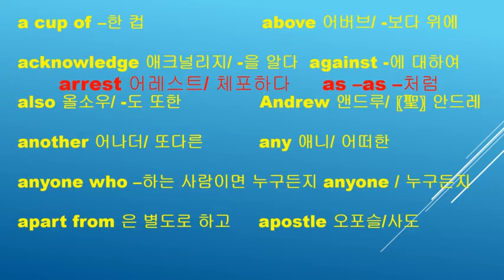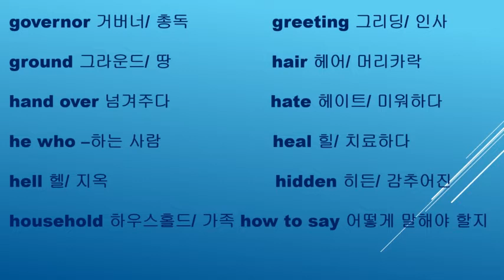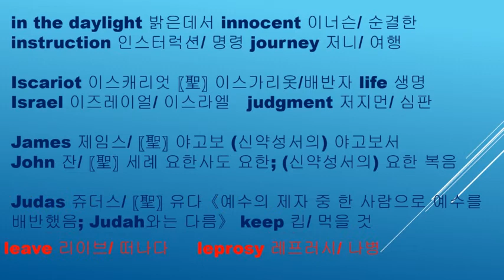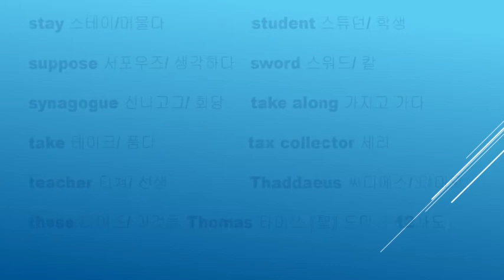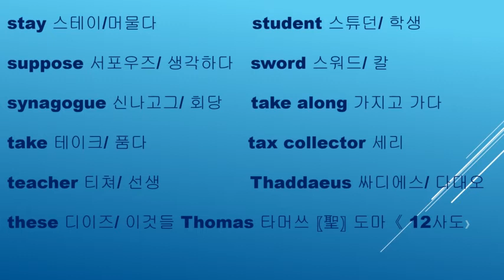성경영단어-마태 10장 모든 단어 191개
마태복음 10장 [현대인의성경]
a cup of –한 컵
above 어버브/ -보다 위에
acknowledge 애크널리지/ -을 알다
against 어게인스트/ -에 대하여
also 올소우/ -도 또한
Andrew 앤드루/ 〖聖〗 안드레《예수의 12사도 중의 한 사람》
another 어나더/ 또다른
any 애니/ 어떠한
anyone who –하는 사람이면 누구든지
anyone 애니원/ 누구든지
apart from 은 별도로 하고
apostle 오포슬/사도《예수의 12제자의 한 사람》
arrest 어레스트/ 체포하다
as –as –처럼
at that time 그때에
authority 오쏘리티/ 권능
Bartholomew 바쌀로뮤/ 〖聖〗 바르톨로뮤《예수의 12제자 중의 하나》
be afraid of –을 두려워하다
be afraid 두려워하다
be like –와 유사하다
be saved 구원받다
be worth –할 가치가 있다
bearable 베어러블/ 견딜 수 있는
because of – 때문에
Beelzebub 비엘저버브/ 바알세불(마왕)
before 비포/ -앞에서
belt 벨트/ 전대(허리띠)
betray 비트레이/ 배신하다
body 보디/ 몸
bring 브링/ 가져오다
brother 브라더/ 형제
certainly 써튼리/ 확실히
city 시티/ 도시
cleanse 클렌즈/ (상처 따위를) 정결하게〔깨끗이〕 하다
cold water 냉수
conceal 컨실/ 감추다
copper 카퍼/ 동(구리)
council 카운절/ 지방의회
cross 크로스/ 십자가
daughter-in-law 며느리
demon 디먼/ 귀신
deserve 디저어브/ 할 만한 가치가 있다
destroy 디스트로이/ 멸하다
disciple 디싸이플/ 제자
disclose 디스클로우즈/ 드러내다
disease 디지이즈/ 질병
disown 디소운/ -와 관계가 없다고 말하다
dove 더브/ 비둘기
drive out 쫒아내다
dust 더스트/ 먼지
ear 이어/ 귀
earth 어쓰/지구
enemy 에너미/ 적
enough 이너프/ 충분한
enter 엔터/들어가다
even 이븐/ -조차도
every 에브리/ 모든
evil spirit 귀신
extra 엑스트러/ 여분의
fall 폴/ 떨어지다
find 파인드/ 찾다
finish 피니쉬/ 끝나다
firm 펌/ 굳은
flee 플리/ 달아나다
flog 플러그/ 매질하다
follow 팔로우/ 따르다
following 팔로우잉/ 다음의
for one’s sake –을 위하여
freely 프릴리/ 무료로
Gentile 젠타일/ 이방인
governor 거버너/ 총독
greeting 그리딩/ 인사
ground 그라운드/ 땅
hair 헤어/ 머리카락
hand over 넘겨주다
hate 헤이트/ 미워하다
he who –하는 사람
heal 힐/ 치료하다
hell 헬/ 지옥
hidden 히든/ 감추어진
household 하우스홀드/ 가족
how to say 어떻게 말해야 할지
in heaven 하늘에 계신
in the dark 어둠 속에서
in the daylight 밝은데서
innocent 이너슨/ 순결한
instruction 인스터럭션/ 명령
Iscariot 이스캐리엇 〖聖〗 이스가리옷《유다(Judas)의 성(姓)》; ⦗일반적⦘ 배반자
Israel 이즈레이얼/ 이스라엘
James 제임스/ 〖聖〗 야고보《그리스도의 제자 두 사람의 이름》; (신약성서의) 야고보서
John 잔/ 〖聖〗 세례 요한(~ the Baptist); 사도 요한; (신약성서의) 요한 복음
journey 저니/ 여행
Judas 쥬더스/ 〖聖〗 유다《예수의 제자 중 한 사람으로 예수를 배반했음; Judah와는 다름》
judgment 저지먼/ 심판
keep 킵/ 먹을 것
leave 리이브/ 떠나다
leprosy 레프러시/ 나병
life 라이프/ 생명
listen to –을 듣다
local 로유컬/ 지방의
lose 루즈/ 잃다
lost 로스트/ 잃어버린
master 매스터/ 주인
Matthew 매슈 〖聖〗 마태《예수의 12제자의 한 사람》; 마태 복음《신약 성서의》
member 멤버/ 구성원
message 메시지/ 메시지
more than –보다 더
mother-in-law 시어머니
near 니어/ 가까운
number 넘버/ 세다
on one’s account – 때문에
one who –하는 사람
own 오운/ 자신의
parent 페어런/ 부모
peace 피이스/ 평화
penny 페니/ 돈의 단위
persecute 퍼씨큗/ 박해하다
person 퍼슨/ 사람
Peter 피터/ 〖聖〗 베드로《예수의 12제자 중의 한 사람; Simon Peter라고도 부름》
Philip 필립/ 〖聖〗 빌립《예수의 12사도 중 한 사람》
place 플레이스/ 장소
preach 프리치/ 설교하다
proclaim 프로클레임/ 전파하다
prophet 프로핏/ 예언자
put to death 죽음에 이르다
raise 레이즈/ (죽은 자를) 되살리다
rather 래더/ 오히려
rebel 리벨/ 반역하다
receive 리시브/ -을 받다
rest 레스트/ 놓다
return 리턴/ 돌아오다
reward 리워드/ 보상
righteous 라이터스/ 의로운
roof 루프/ 지붕
Samaritan 서머래튼/ 사마리아인
sandal 샌들/ 신
search for 서치포/ -을 찾다
sell-sold-sold 셀/ 말다
send out 보내다
send 샌드/ 보내다
servant 서번/ 하인
shake 쉐이크/ (먼지 따위를) 털다
sheep 쉽/ 양
shrewd 슈르드/ 예민한
sick 시크/ 병든자
sickness 식크니스/ 병
Simon 사이먼/ 시몬
Simon 싸이먼/ 시몬〖聖〗 시몬《예수의 열 두 사도 중의 한 사람》
snake 스네이크/ 뱀
soul 소울/ 영혼
sparrow 스패로우/ 참새
Spirit 스피릿/ 성령
staff 스태프/ 지팡이
stand 스탠드/ (어떤 상태) -에 있다
stay 스테이/머믈다
student 스튜던/ 학생
suppose 서포우즈/ 생각하다
sword 스워드/ 칼
synagogue 신나고그/ 회당
take along 가지고 가다
take 테이크/ 품다
tax collector 세리
teacher 티쳐/ 선생
Thaddaeus 싸디에스/ 다대오
these 디이즈/ 이것들
Thomas 타머쓰 〖聖〗 도마《예수의 12사도의 한 사람; 요한복음 XX:24-29》
those who –하는 사람들
to the end 끝까지
town 타운/ 도시
tunic 튜닠/ 옷
turn 턴/ 돌아서다
until 언틸/ -할 때까지
very 베리/ 바로-
village 빌리지/ 마을
welcome 웰컴/ 환영하다
what to say 무엇을 말해야 할지
what 웟/-것
Whatever 웟에버/ -하는 모든
whisper 휘스퍼/ 속삭이다
whoever 후에버/ -하는 사람이면 누구든지
will 윌/ 의지
witness 윗니스/ 증거
wolf 울프/ 이리
word 워드/ 말
worker 워커/ 노동자
worry 워리/ 걱정하다
worth 워씨/ -가치가 있는
worthy 워씨/ 마땅한
yet 옛/ 그러나
Zealot 젤럿/ 열광자
Zebedee제버디/ 〖聖〗 세베대《사도(使徒) 야곱과 요한의 부친》